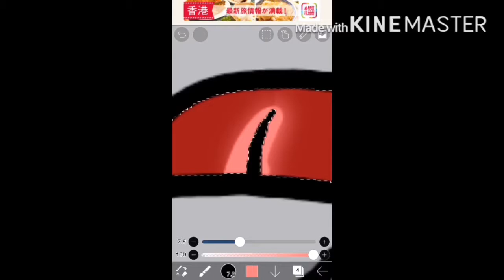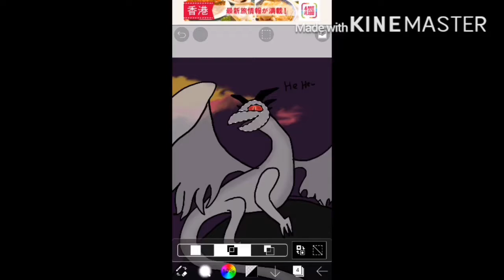Dragon speedpaint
Sorry it’s short, I would have made it longer but as I lost 10 mins of the beginning and didn’t want to redraw what I had done I just fixed the storage and continued. When I edited it, it was SO slow paced so I chose a short “song” so it’s not boring af like it would have been with the song I originally chose